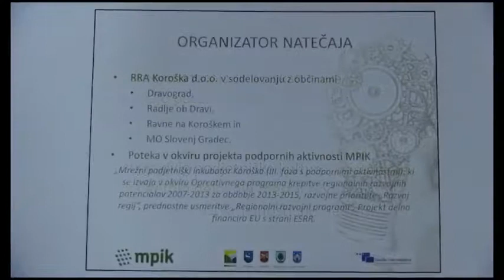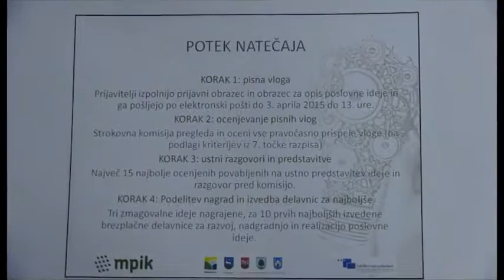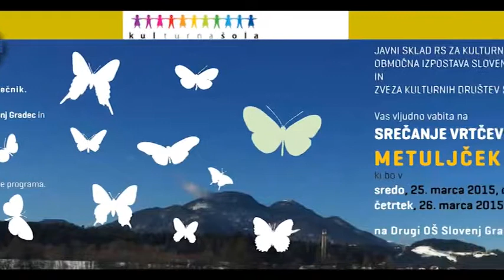Fleš (27) - 12.03.2015